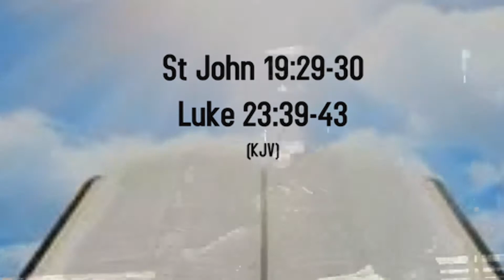"One More Thing" St. John 19:29-30; Luke 23:39-43. Rev. Dr. Sherman J. Butler Sr.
Sabbath Service - April 10, 2021
Nazarene All Nations Church
6500 S. Ashland Ave.
Chicago, IL 60636
Rev. Dr. Sherman J. Butler, Sr. (Sr. Pastor)
Min. Salandra Butler, Jr. (Jr. Pastor)